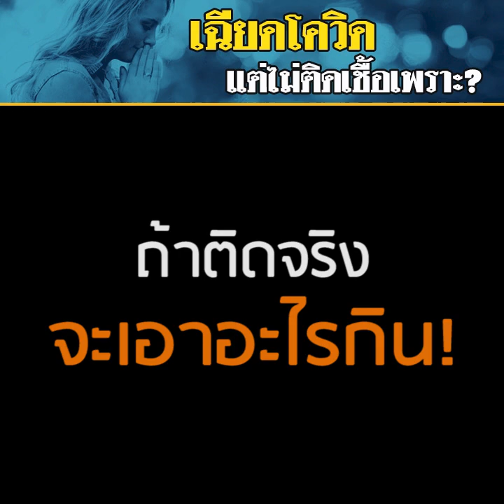คำพยาน เฉียดโควิดแต่ไม่ติดเชื่อเพราะอะไร คุณจุ๋ม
โรงงานออกกฎใครติดโควิดไม่จ่ายเงิน คุณจุ๋มใกล้ชิดเพื่อนสนิทที่ติดโควิดโดยไม่รู้ตัว แต่พระเจ้าช่วยเธอให้รอดพ้นจากสถานการณ์ในครั้งนี้